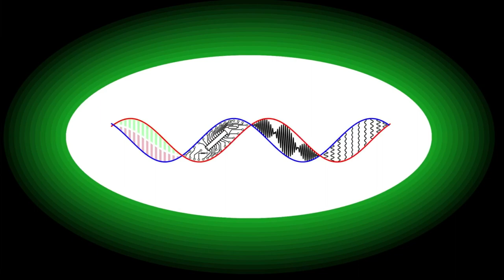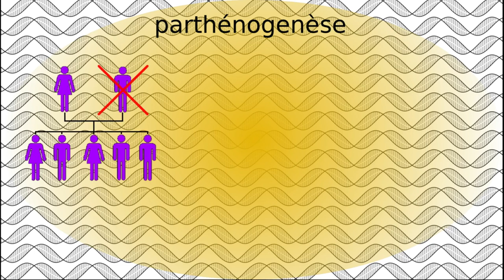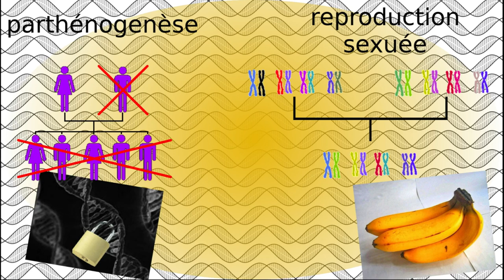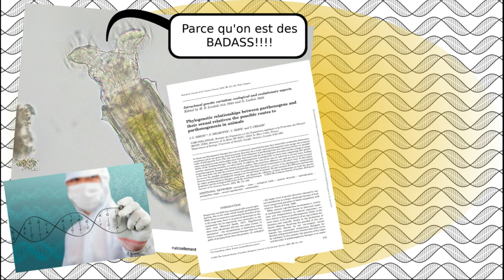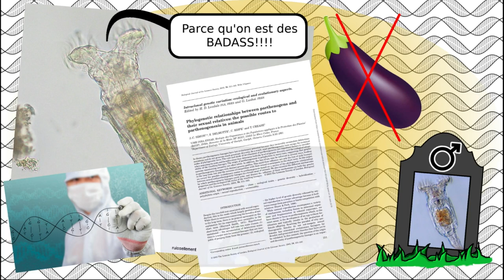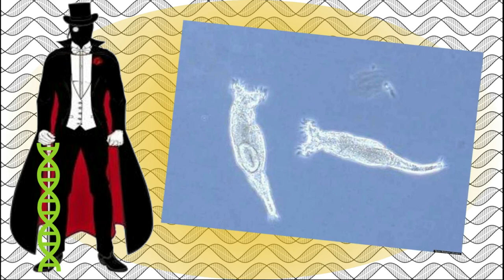Pas d'papa, qu'une maman, l'étrange sexualité des rotifères bdélloïdes. (la sexualité des animaux)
Est-il réellement possible pour une espèce de se passer de sexe sans disparaître ? Les rotifères bdélloïdes, petits invertébrés aimant les zones humides, défie tous les pronostiques et bouscules les certitudes scientifiques. Malgré des dizaines d'années de recherches, pas le moindre mâle en vue. Grâce à leur capacité à recourir à la parthénogenèse, une reproduction asexuée clonale, elles sont néanmoins capables de se reproduire, mais au détriment de la diversité génétique.

0:00 Générique
0:19 Introduction
1:12 Parthénogénése vs reproduction sexuée
3:30 Où sont les mâles bdélloïdes ?
5:05 Comment les rotifères se jouent de l'évolution
5:42 Conclusion
7:00 Outro